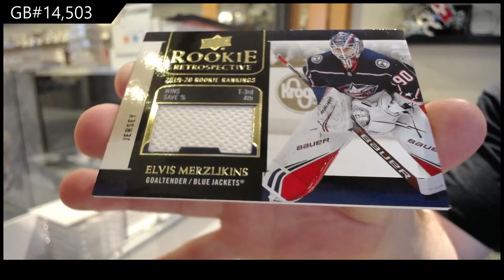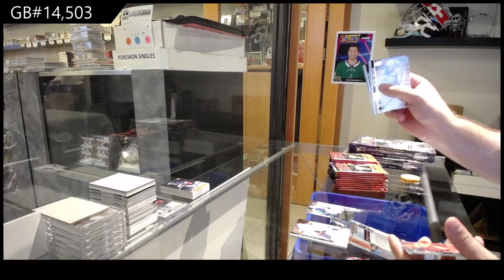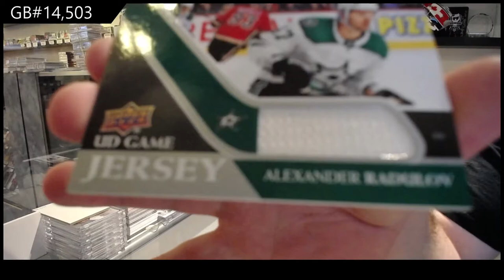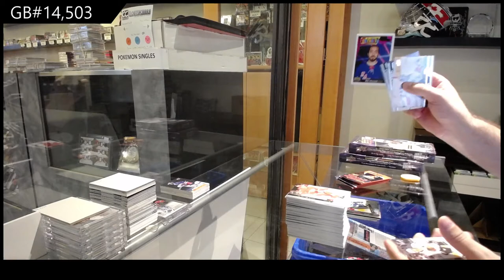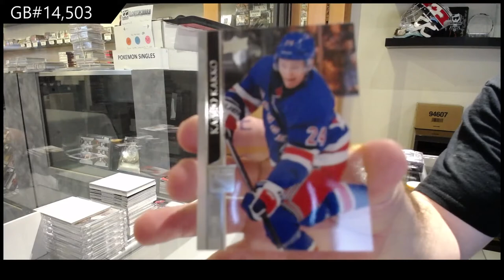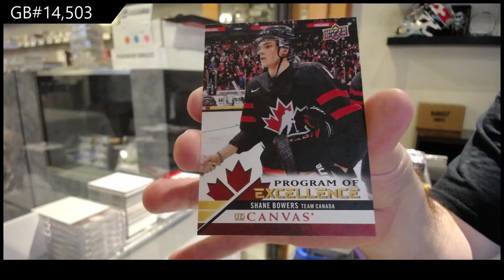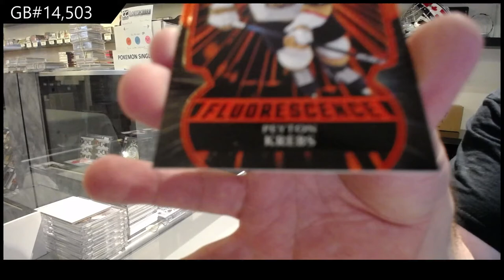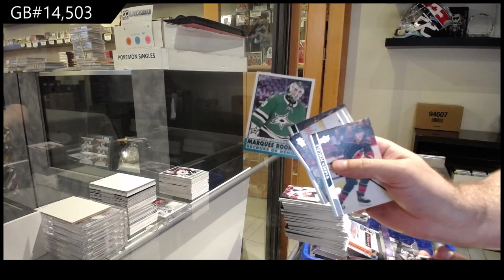20-21 UD Series 1 & 20-21 UD Series 2 Hockey 4 Box Break - C&C GB #14,503